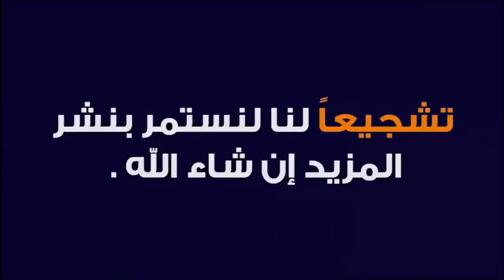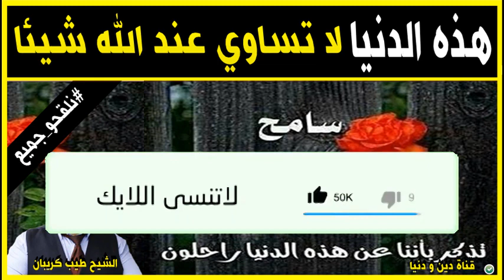هذه الدنيا لاتساوي عند الله شيئا 🕌 مع الدكتور طيب كريبان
جديد 2021 : هذه الدنيا لاتساوي عند الله شيئا 🕌 مع الدكتور طيب كريبان
 ▬▬▬▬▬▬ஜ۩☺۩ஜ▬▬▬▬▬
 ▬▬▬▬▬▬ஜ۩☺۩ஜ▬▬▬▬▬
⛔ أحبابي الكرام ، إذا أعجبكم الفيديو رجاءاً لا تنسوا :

 ▬▬▬▬▬▬ஜ۩☺۩ஜ▬▬▬▬▬
مواضيع سابقة

🕌 عَنْ أَبِي هُرَيْرَةَ، عَنِ النَّبِيِّ صَلَّى اللهُ عَلَيْهِ وَسَلَّمَ قَالَ:
 ▬▬▬▬▬▬ஜ۩☺۩ஜ▬▬▬▬▬
⚠️ توضيح مهم ❗

 ▬▬▬▬▬▬ஜ۩☺۩ஜ▬▬▬▬▬
# هاشتاغ الموضوع #